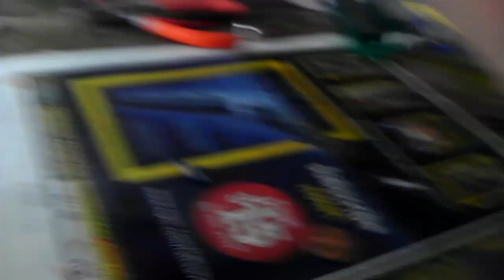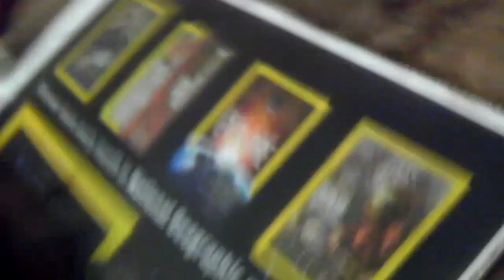Salvage High voltage supply from an old photocopier. + other goodies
In this video i salvage an old photo copier for some interesting parts. Their is a nice high voltage transformer, I will be using the high voltage supply for my Marx generator in an upcoming video. I also got some nice mirrors, and a nice macro-lens for my cellphone.